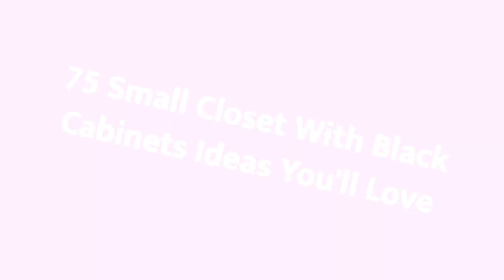75 Small Closet With Black Cabinets Design Ideas You'll Love 🌈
0:00:00 - Intro
0:00:12 - Small Closet With Black Cabinets Design Ideas You'll Love: Inspirations 1 to 25
0:02:31 - Small Closet With Black Cabinets Design Ideas You'll Love: Inspirations 26 to 50
0:05:01 - Small Closet With Black Cabinets Design Ideas You'll Love: Inspirations 51 to 75

Hello there!🌈